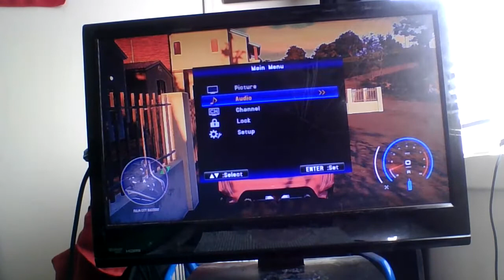Light Pink Subaru BRZ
One of my favorite cars